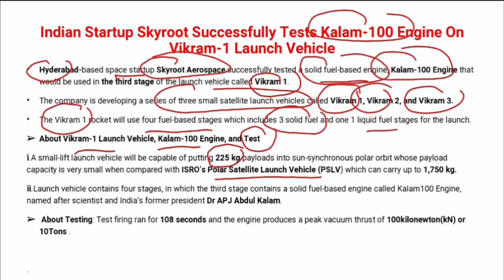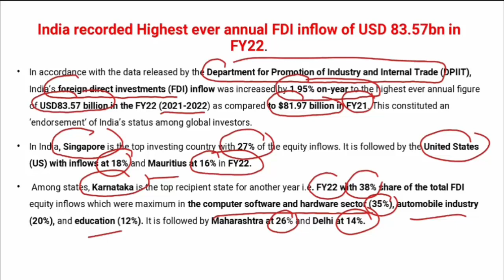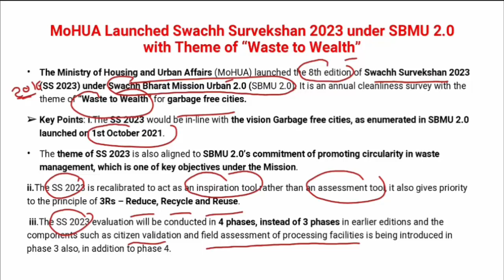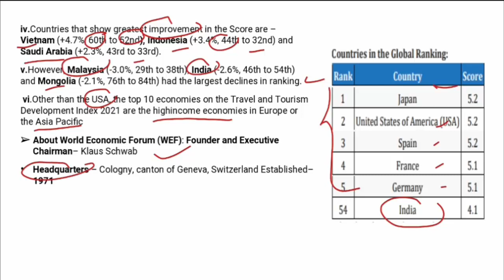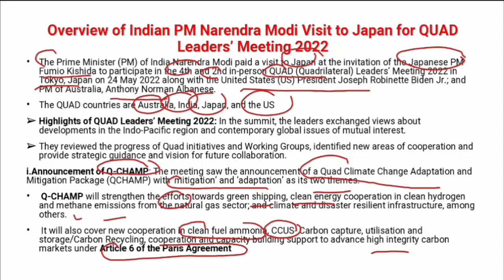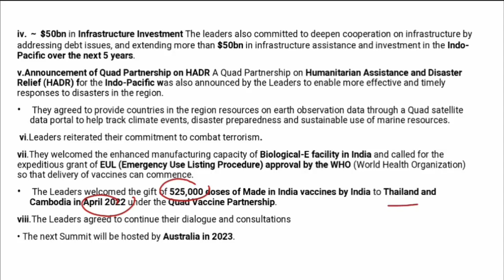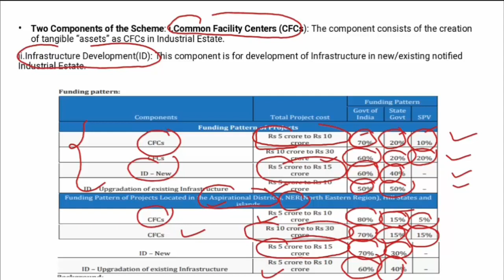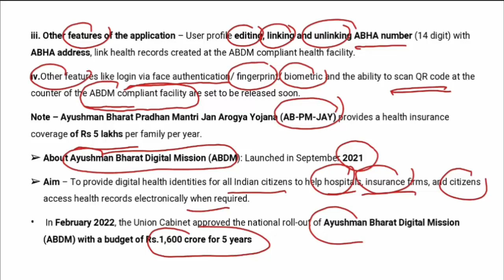ENGLISH CA PART 104